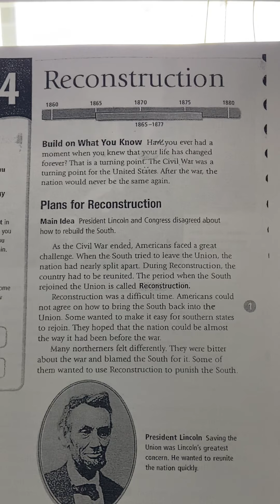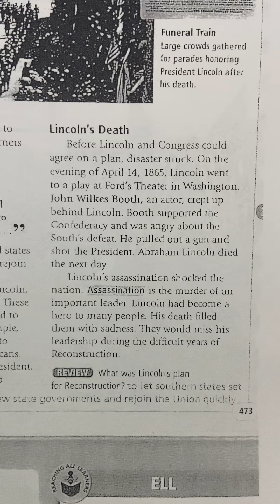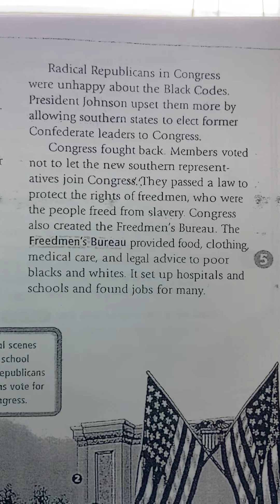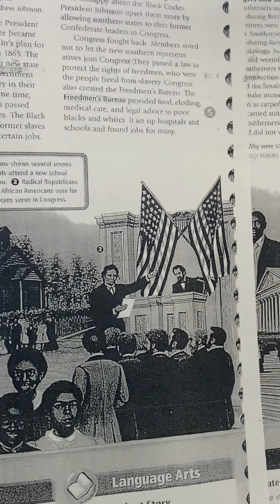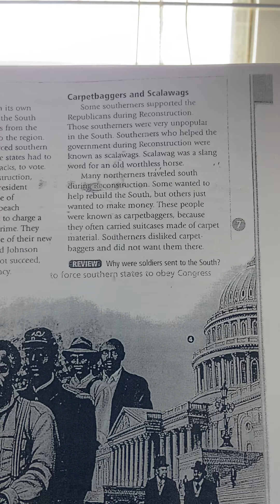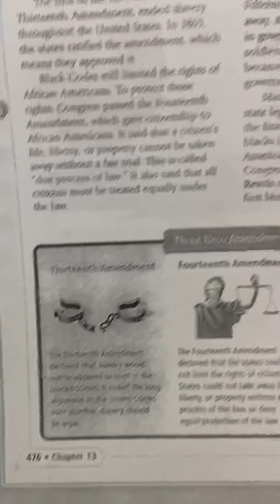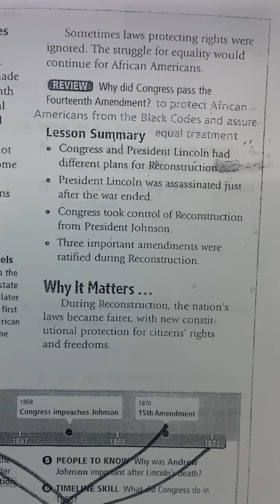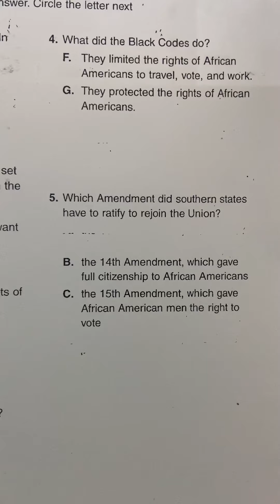NTI DAY 30 Social Studies